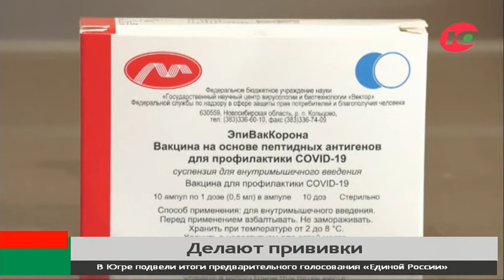Почти 60 тысяч пенсионеров в Югре привились от коронавируса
Свыше 58 тысяч югорчан в возрасте 60+ привились от коронавируса. Об этом на очередном заседании регионального оперштаба рассказала глава окружного депсоцразвития Тереза Пономарёва.